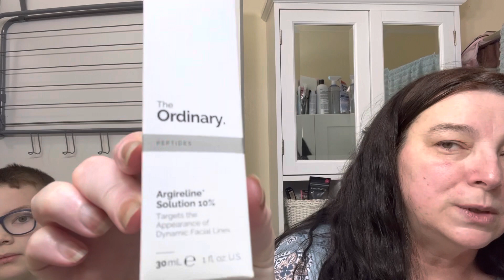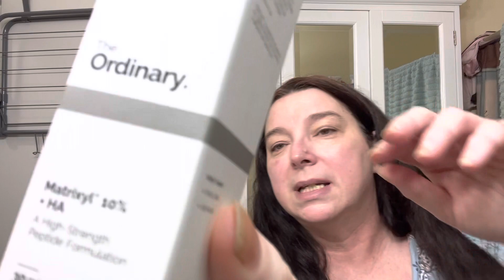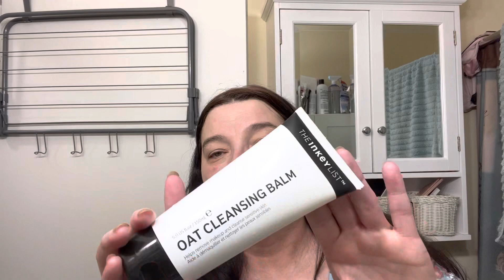Chatty Morning Skincare Routine w/EJ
An overdue update on my skincare routine.

If it matters